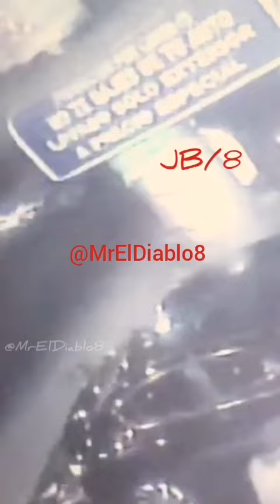Roban En 15 Segundos 2 Veces Auto lavado En Periférico. JB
Dos ocasiones la rata robo un autolavado, en menos de 15 segundos despojaron de sus pertenencias a los clientes, la policía jamás llegó.